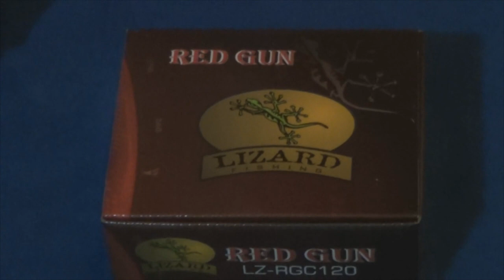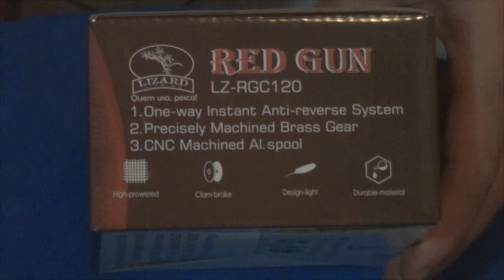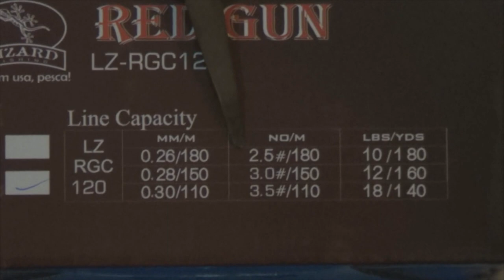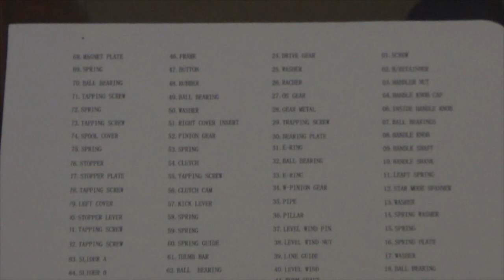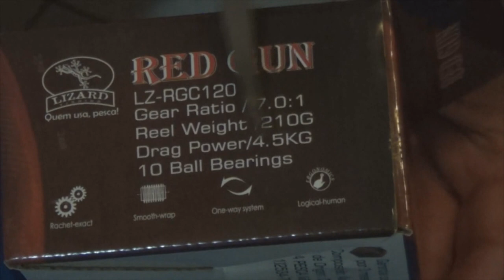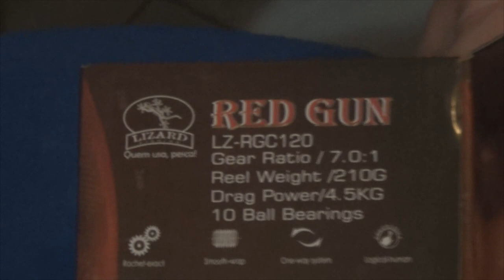Carretilha Red Gun - Lizard Fishing - Carretilha de Entrada Top Demais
Hoje trago para você a Carretilha Red Gun da Lizard Fishing. Carretilha de Entrada Top Demais!
Geralmente carretilhas de entrada são um tanto quanto descartáveis e dificilmente são soltas proporcionando bons arremessos.
Esta por sua vez é extremamente bem construída proporcionando uma longa duração e e é bem solta o que faz com que o pescador obtenha ótimos arremessos.

Abraços
P.G

Segue abaixo o link da Carretilha Red Gun da Lizard Fishing para você poder ver preço e também comprar

▬▬▬▬▬▬ Contatos profissionais  ▬▬▬▬▬▬▬
- Parcerias